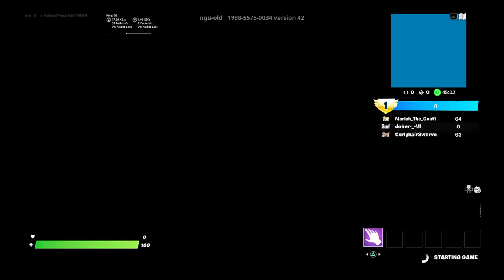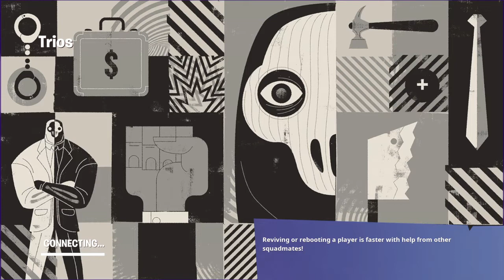Fortnite skybridge people had me